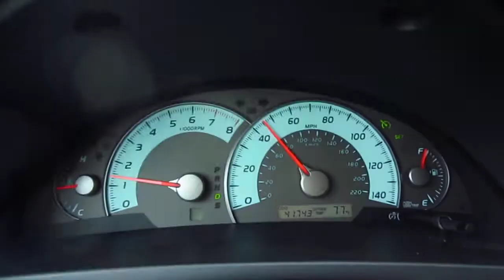Toyota Camry SE Road Noise Test @ 45 MPH - 2010 2.5L I4 Engine - Suburban Streets - Weston, FL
For all of my DIY repair and how-to maintenance guides for the 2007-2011 Toyota Camry, click on the link above.